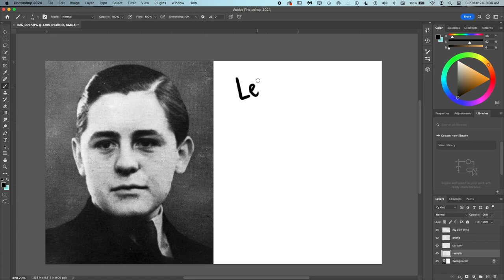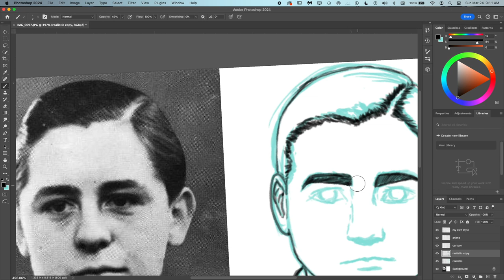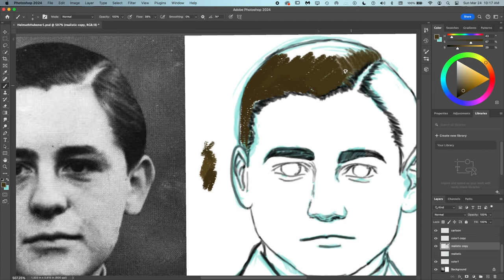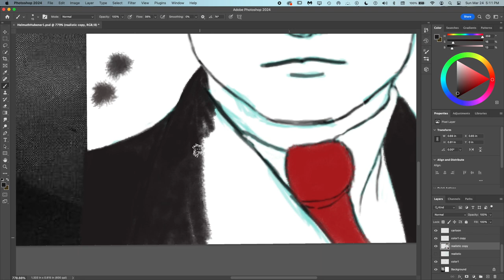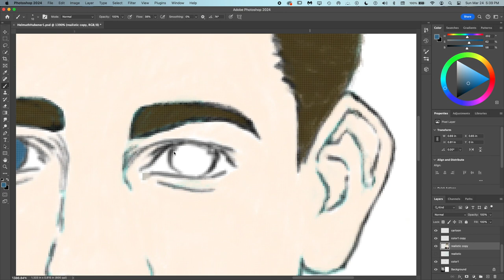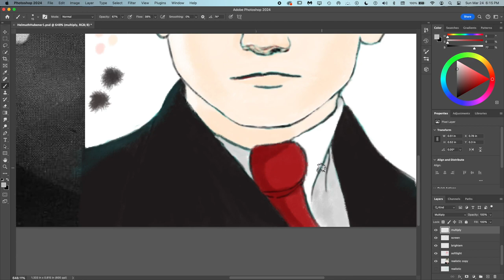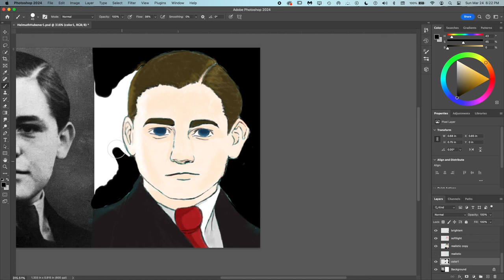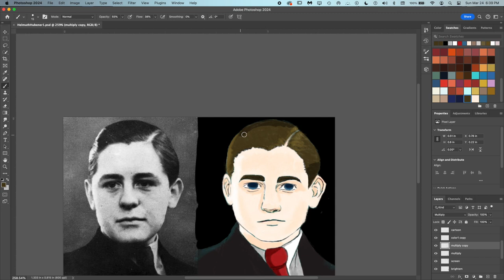Helmuth Hübener 01 part 01 - Drawing with me!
A brief biography about Helmuth Hübener who was 16 years old since he was in Nazi Youth for a few years until that time he went against Hitler. - a portrait of Helmuth Hübener

For art- I drew that portrait more like merging with the realistic and the cartoon. Perhaps, the realistic-cartoon??